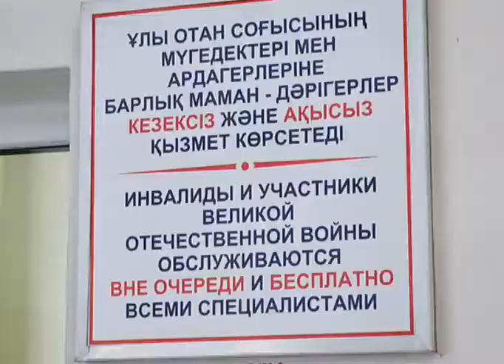Бүгін емханаларға тіркелу науқаны басталды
Емхана таңдау өз еркіңізде! Бүгін қалада емханаларға ерікті тіркеу науқаны басталды. Ем алып жүрген орынды электрондық үкімет порталы арқылы ауыстыруға болады.  Бұл қандай да бір себептермен бүгінге дейін қаралып келген емхананы басқасына ауыстыруға беріліп жатқан мүмкіндік.  Бір жағынан емханалар арасындағы бәсекелестікті арттыру көзделген.  Дәрігерге де, емделушіге де тиімді тұстары көп емханаға ерікті тіркелу науқаны бүгін бастала салысымен, қаладағы № 2- емханаға төрт адам өз еркімен тіркеуге тұрып үлгеріпті. Қалалық №2-емханада  жалпы 65 мың тұрғын  тіркеуде тұр. Бұл жерден әзірге бірде бір адам өзге емханаға ауысып үлгермеген. Дәрігерлер әртүрлі жағдаймен өзге емханаға ауысқысы келген тұрғындар болса, оларға еш кедергі жоқтығын айтып отыр. Ал осы емханада адам саны белгіленген көлемнен көбейіп кетсе, қосымша бөлімшелер ашылып, дәрігерлер жұмысқа тартылуы мүмкін. Таңдап алған медицина ұйымына тікелей барып тіркелудің бүгінде аса қажеті жоқ. Электронды үкімет порталы арқылы тіркелу мүмкіндіктері қарастырылған. Халықтың санына байланысты емханалар қызмет көрсету үшін тапсырыс алады. Емхана дәрігерлері науқанға дайындық алдын ала жоспарланғандықтан, тұрғындарға таңдаған емханаға тіркеуге тұру барысында еш кедергі болмайтындығына сендірді.